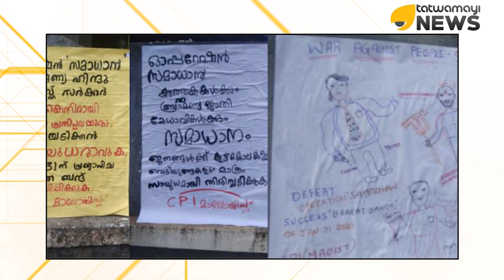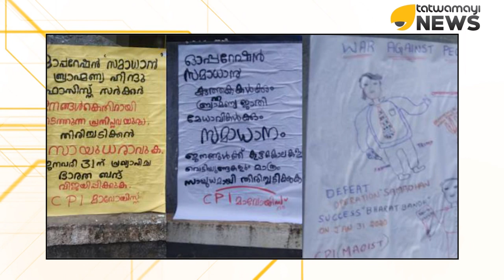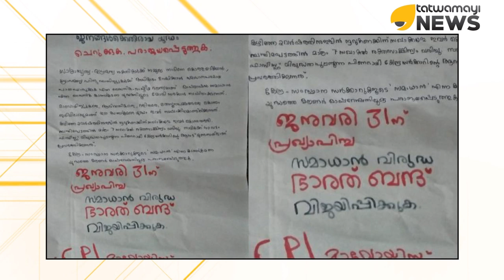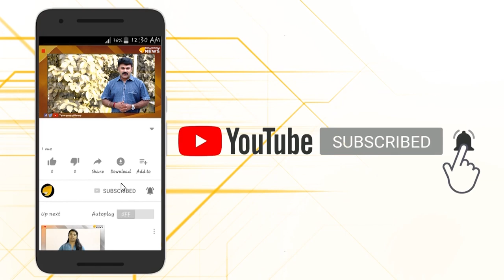സ്വൈര്യ വിഹാരം നടത്തി മാവോവാദികള്‍…